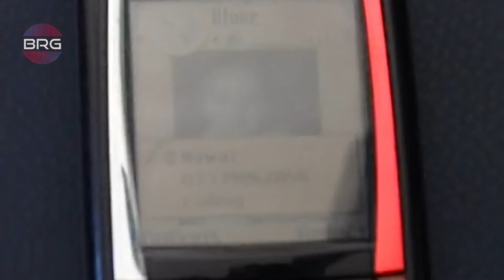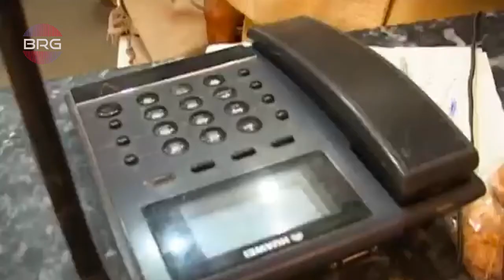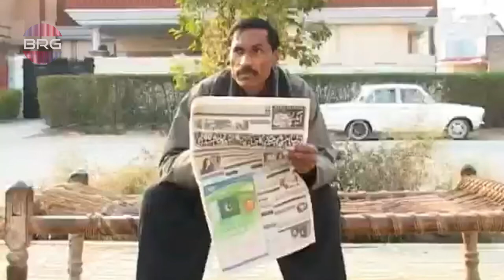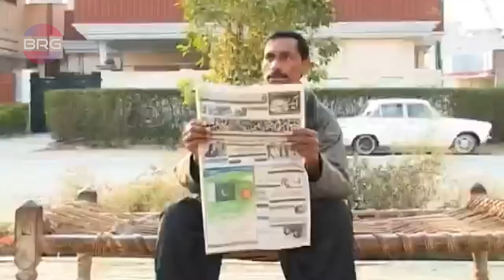Drama Serial # WROK MANZALUNA Pashto episode # 002 # BRG WEB TV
Wrok Manzaluna.one of the best drama serials' in pashto drama industry. Episode number 02. # with English sub title 3# cast # salma shah.hamidullah .# hameed shehzad. fahima sawab .# Ali sha taj and the legend # Riaz Akhter# .1st multi language web tv channel